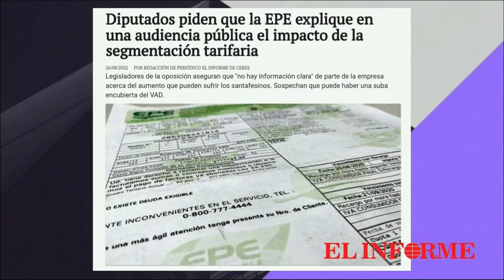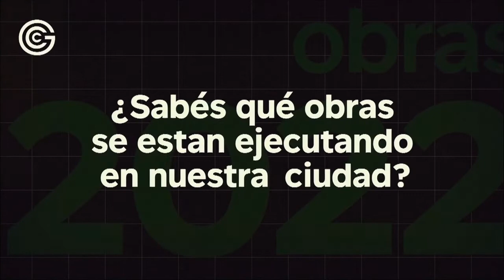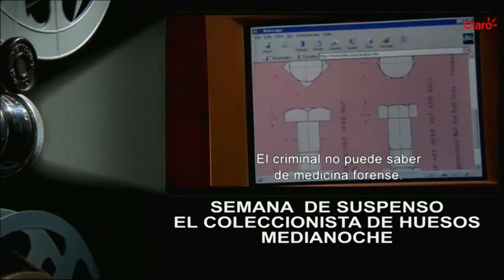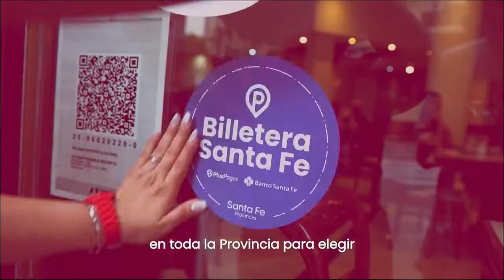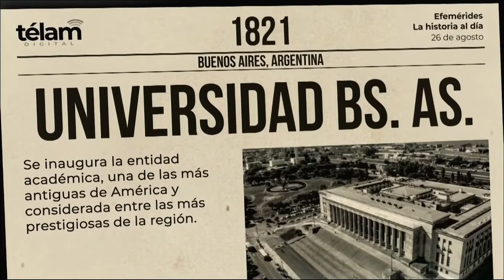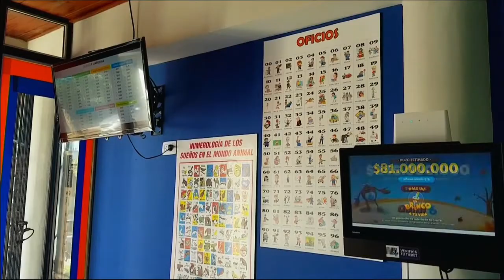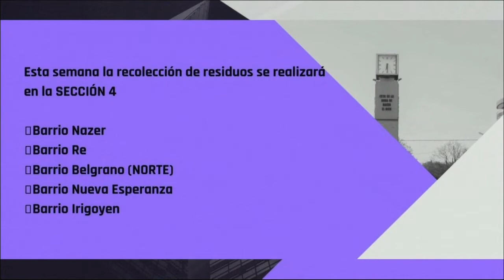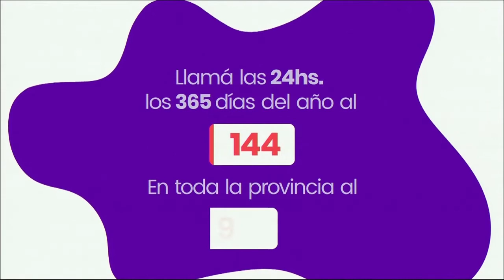EN VIVO 20 NOTICIAS CERES 26 DE AGOSTO